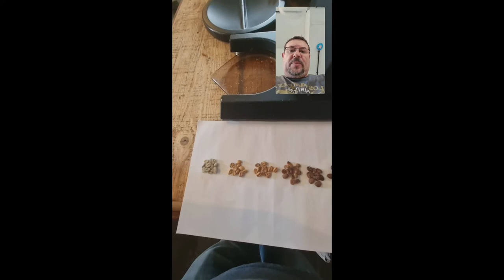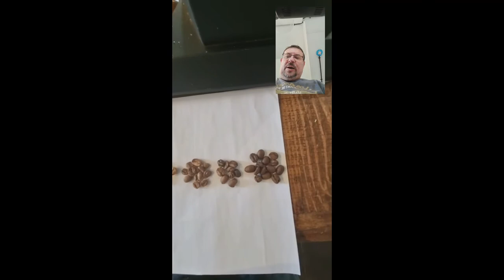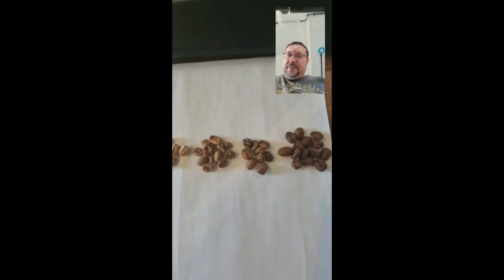Vizita la prajitoria de cafea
In vizita la prijitoria de cafea si călătoria bobului de cafea in cuptorul de prăjire de bobul verde la cel de culoare brun închis.